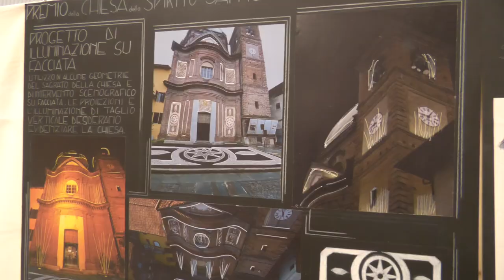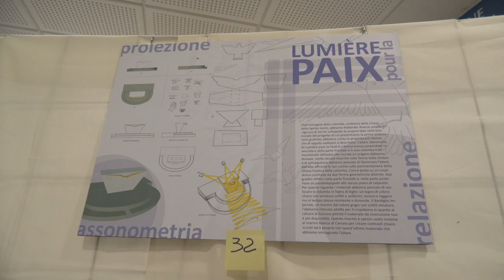In mostra fino al 28 aprile i lavori dei licei artistici a Gassino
In mostra a Gassino i lavori dei ragazzi dei licei artistici che ritraggono la chiesa delloSpirito Santo ai quali sarà dedicato un importatnte premio
Riconosciuto il valore storico culturale artistico del progetto, la Città metropolitana di Torino lo ha supportato fin dall’inizio, concedendo il patrocinio e mettendo a disposizione degli istituti scolastici partecipanti il trasporto da scuola a Gassino e ritorno finanziato nell’ambito del PUMS, il Piano Urbano della Mobilità Sostenibile.
Intervista ai giurati lo scultore Fabio Viale e il pittore Francesco Capello